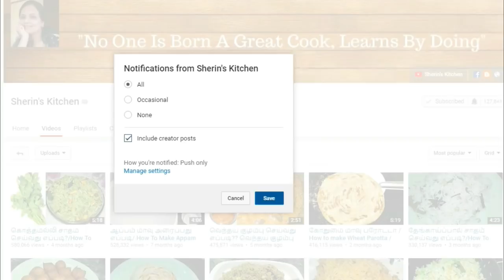முட்டைகோஸ் கூட்டு செய்வது எப்படி / How To Make Cabbage Kootu / Soutn Indian Recipes